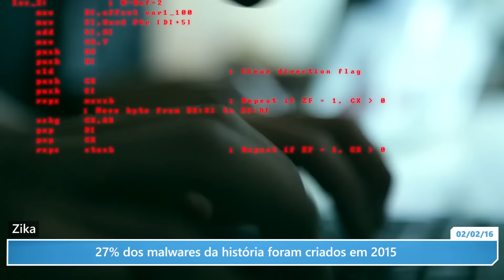27% de todas as variações de malware já registradas foram criadas em 2015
O ano de 2015 viu o maior número de cyber ataques já detectados no mundo, com um total de 304 milhões de variações de malwares detectadas. Esse número representa 27,63% de todas as amostras de softwares maliciosos já registradas até hoje, o que significou um ano difícil para diversas companhias multinacionais que sofreram roubos de dados em larga escala e interferências em seus sistema de TI.